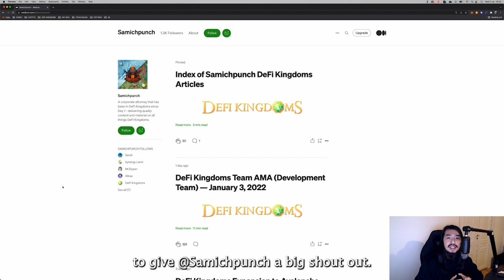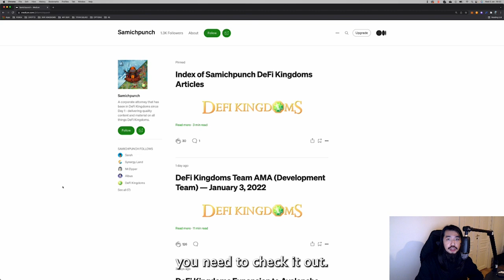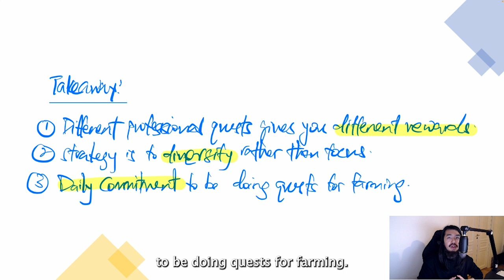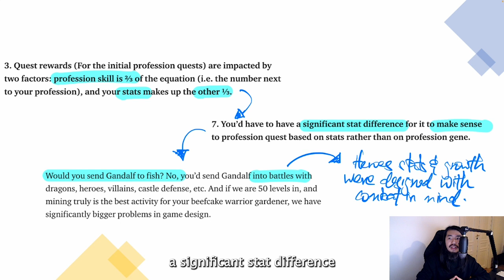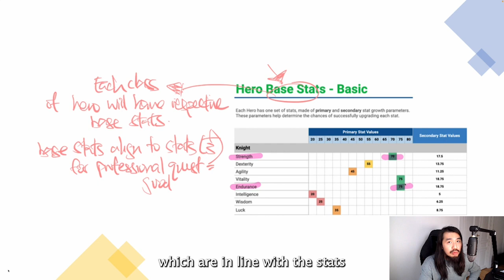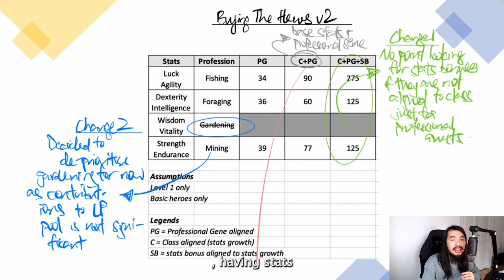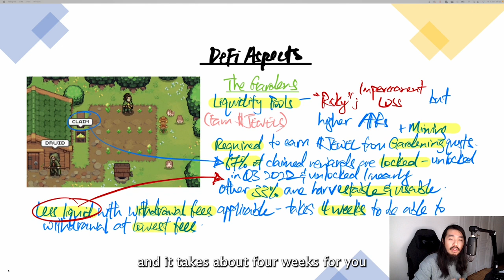DeFi Kingdoms - Strategy To Get Started (Still Early, Begin NOW!)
With DeFi Kingdoms reaching record activity levels on top of the recent metaverse push despite current bearish market conditions, many are keen to get started but don't know where to start.

Come journey with me on my thought process of how I got myself started as I share my extensive research.

Big shoutout to Samichpunch's articles on Medium who have helped me significantly.

DeFi Kingdoms - Getting Started "How To" Guide now live to walk you through putting this plan into action!

Am keen to having a discussion to find the best way to maximise our returns in the game!

Love,
Bryan & Sam